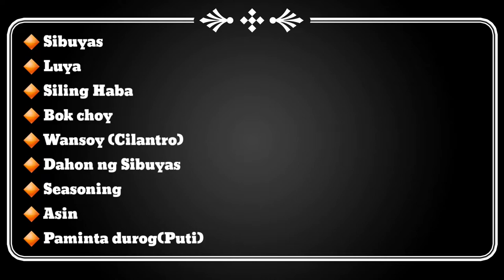Sinabawang Salmon na may Wansoy|Tinolang Isda sinamahan ng Wansoy|Tag ulan isda Recipe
Ate B,